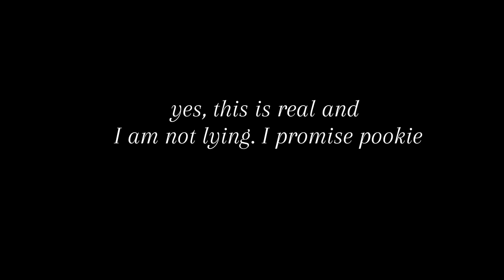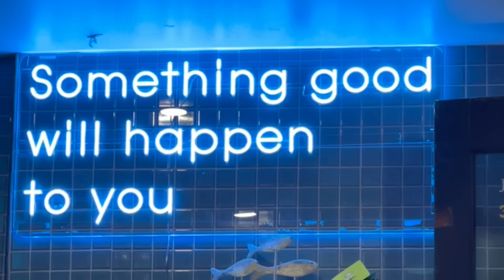BEST ASIAN GLOWUP | KINGHENRY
THIS IS THE 100K SPECIAL! Yall have been asking for this since I first opened my youtube channel 7 months ago. I genuinely, and truly appreciate everyone who supports me. I'm sure a lot of you can relate where as a kid, you dream of reaching 100k, 1 million... and the fact that I'm able to achieve the common dream of so many people is surreal. I'm grateful, and will not let this opportunity go to waste.

NOW AS FOR  THE BEST ASIAN GLOW UP VIDEO IN QUESTION. do not compare your results to mine. Everyone progresses at their own pace.